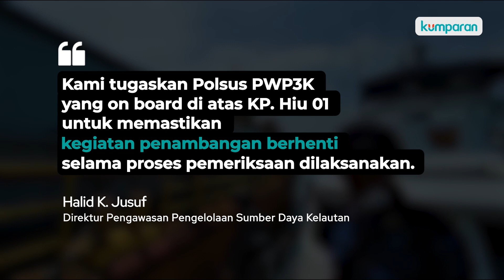KKP Hentikan Penambangan Pasir Laut Ilegal di Perairan Pulau Rupat, Riau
Kapal Pengawas Hiu 01 milik PSDKP Kementerian Kelautan dan Perikanan (KKP) berhasil menghentikan kegiatan penambangan pasir yang tidak dilengkapi dengan Persetujuan Kesesuaian Kegiatan Pemanfaatan Ruang Laut (PKKPRL) pada Minggu (13/2). Penghentian kegiatan penambangan pasir tanpa izin ini sebagai upaya mencegah kerusakan eksosistem laut. Selengkapnya, simak video di atas.